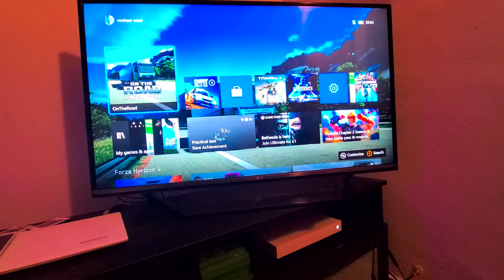on the road quick drive and graphics test Xbox one X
waiting for update on wheel support using controller ain't the best hopefully get mirror fog sorted on X as it's got the power unlike base console